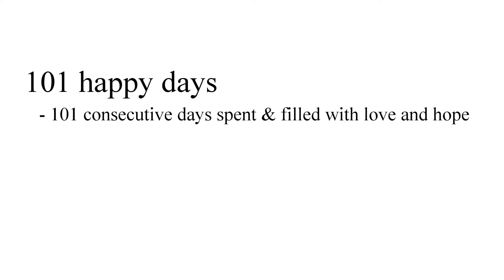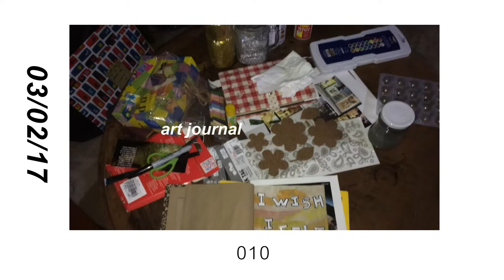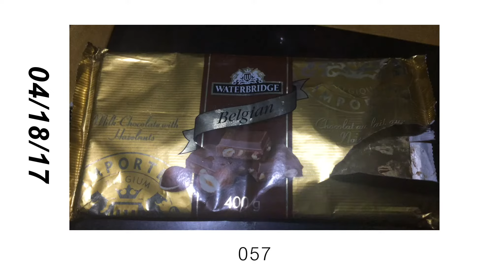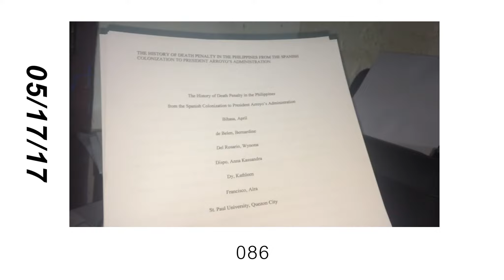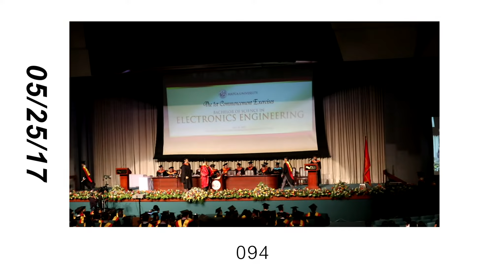101 Happy Days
I made this at a very difficult time in my life and I hope this inspired you to pick yourself up when you fall down and break into pieces. I hope this made you happy too!!! Love you!!

P.S.:Hope you like the editing! I really worked hard on it!!! :)

Let's talk and have long conversations!!!